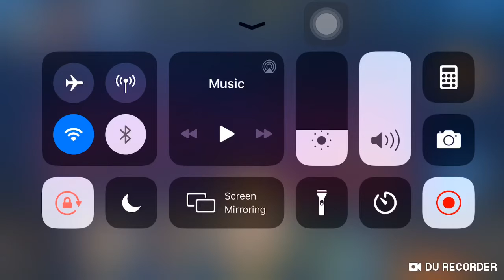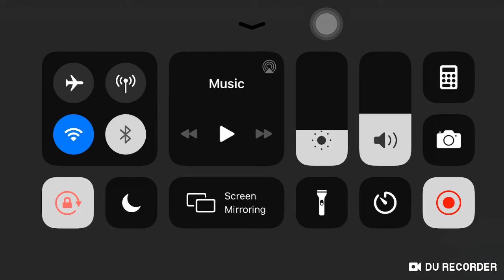2 / 9 / 20 - Kingdom Hearts Union X - Proud Mode 889 (I hope you own an iPhone)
So after two ing hours attempting this on my Samsung tablet and constantly about a half a second too short, I decided to try my iPhone 7s and wouldn’t you know it’s easy as hell. WTF?

I’m so pissed, screw these timed events

Super Low Pursuit's Why Play? - Kingdom Hearts Union χ

Comments are welcome, but let's not turn into the usual human cesspool these sections become. Be a decent human being please.

I keep a fairly active Tumblr where I post my own animated GIFs, among other content:

A list of my other internet whereabouts.